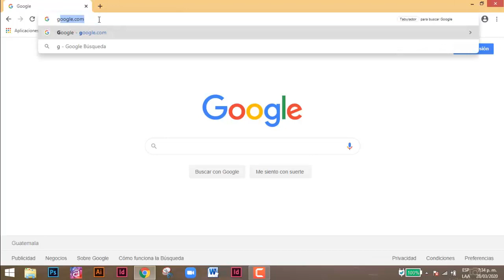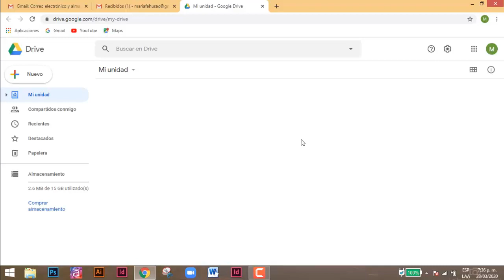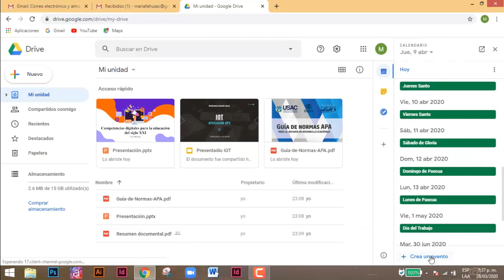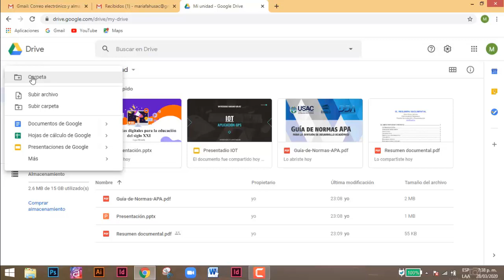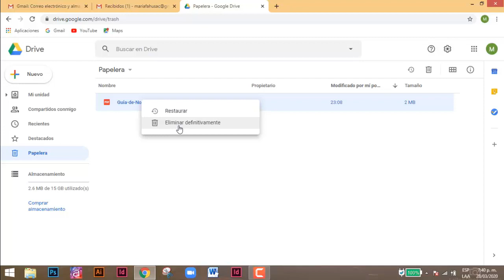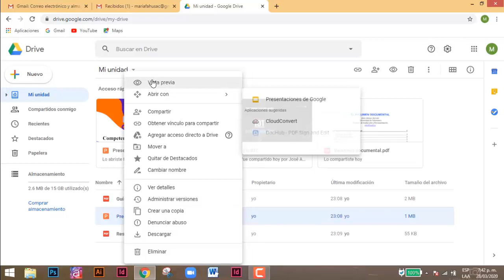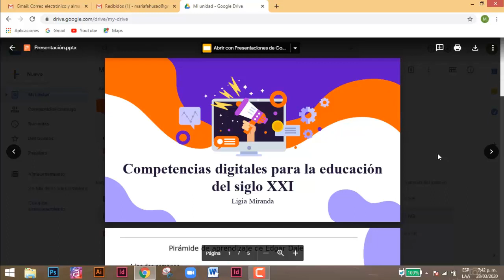Vídeo tutorial 2: Interfaz y navegación en Gogle Drive- Facultad de Humanidades, USAC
Si aún no posees una cuenta en Gmail, ve nuestro vídeo tutorial para este proceso

Para aprender a utilizar el espacio en Google Drive como una herramienta de apoyo a la Plataforma Virtual de Humanidades, primero es necesario hacer una cuenta en Gmail. Recuerda guardar en un lugar seguro donde puedas ver tu nombre de usuario o correo electrónico creado y tu contraseña cuando los necesites.

Para saber más sobre el manejo de la Plataforma Virtual de Humanidades, descarga el manual para el manejo de tu cuenta y curso en la plataforma